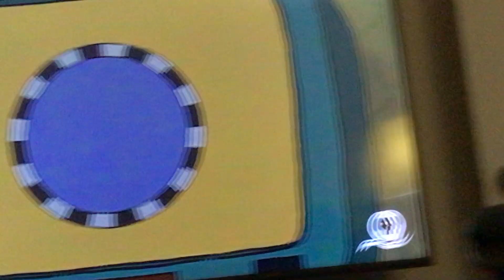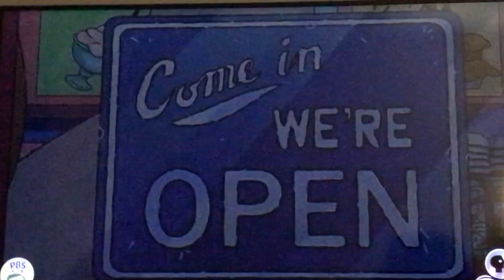Arthur Season 19 Episode 5 Buster Isn't Buying It/One Ornery Critter